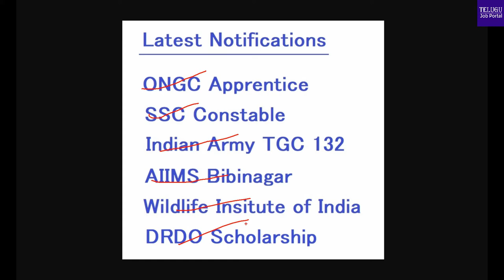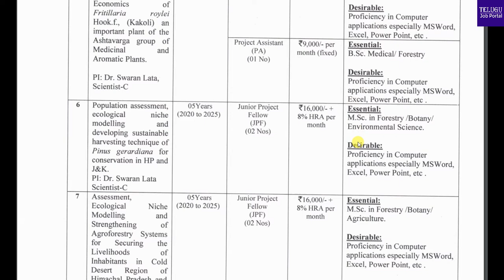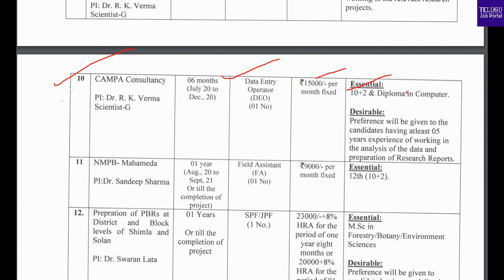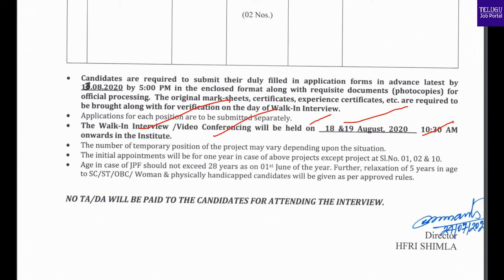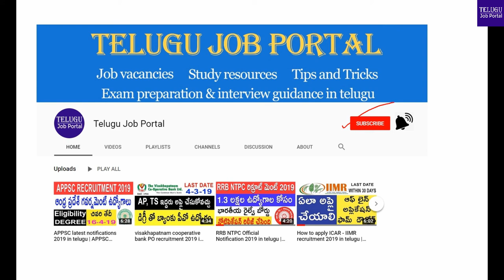HFRI Recruitment 2020 | Himalayan Forest Research Institute Jobs 2020 | Telugu Job Portal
Himalayan Forest Research Institute invites applications for
the posts of JRF, junior project fellow, senior project fellow,
project assistant, field assistant, data entry operator.